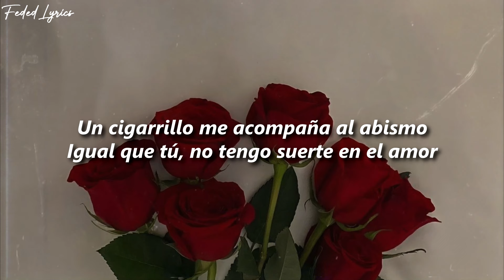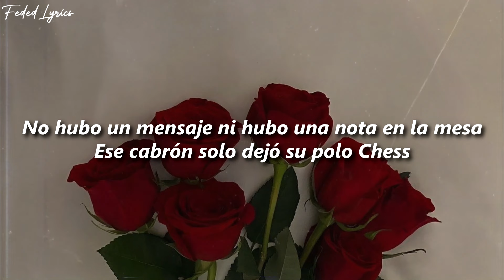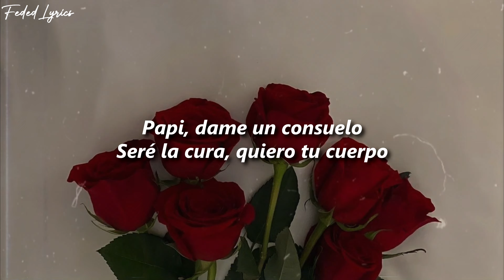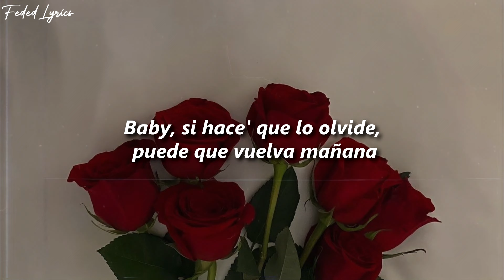Romeo Santos, ROSALÍA - El Pañuelo ❤️| LETRA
🎶Escuchalo en:
➡️Youtube (Video Oficial):